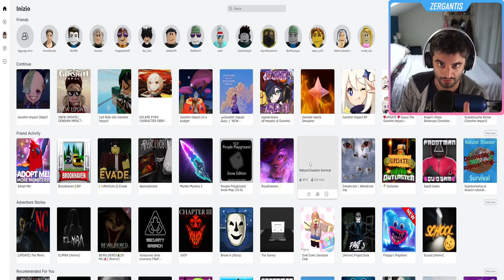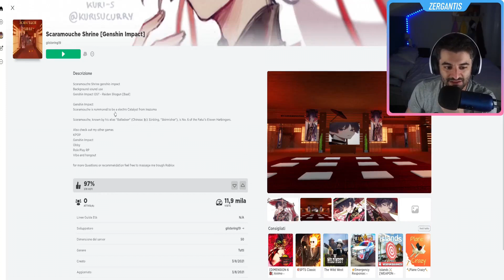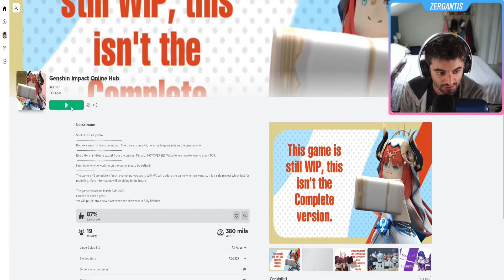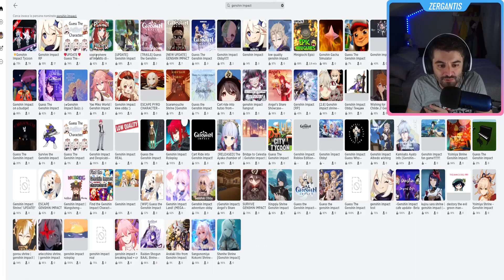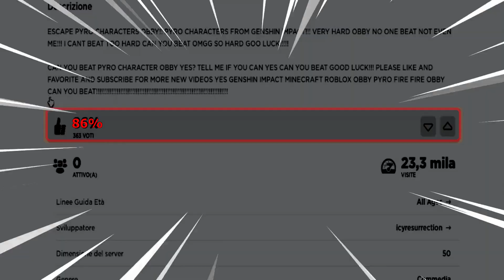Entro nei ROBLOX di GENSHIN IMPACT!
Non sapevo esistesse un mondo di "giochi" a tema Genshin Impact su Roblox. Ho provato in live ad entrare in questi mondi e questo è il risultato COMICO! Hoyoverse /Mihoyo trema mwahahah